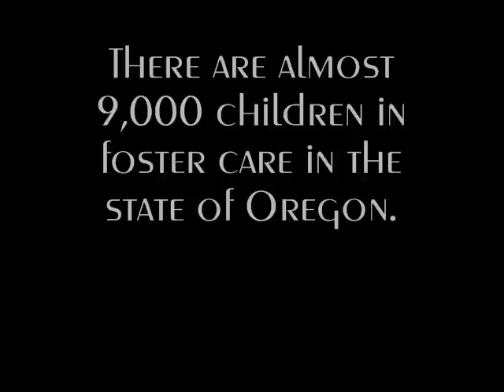Portland's Street Youth: Kyle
Transitional Youth provides outreach, support and housing to positively transform the hearts and lives of at-risk and homeless youth through compassion, guidance, and the grace of God.

We serve meals and provide clothes, socks, and other necessities at our Outreach Center in downtown Portland.

This is Kyle's story of homelessness and why he comes to the Outreach Center.

to learn how you can support our ministry to Portland's at-risk and homeless youth.